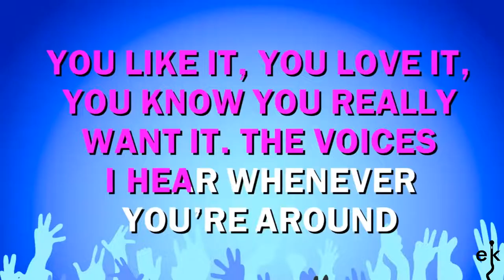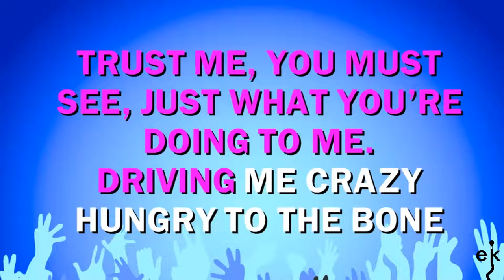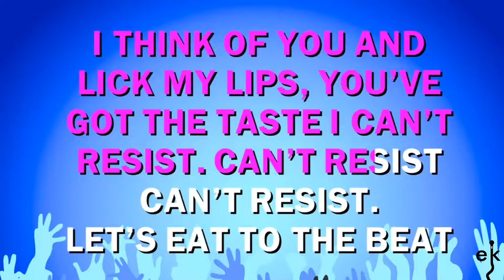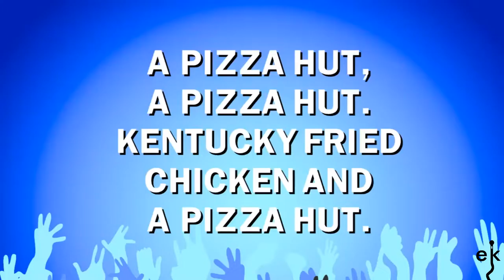Fast Food Song - Fast Food Rockers (Karaoke Version)